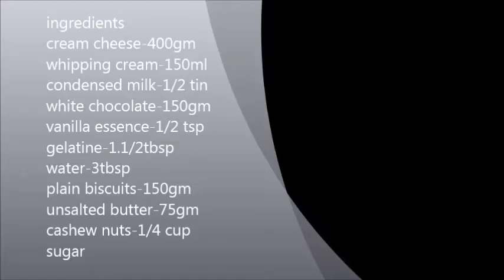White chocolate cheese cake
This video show you how to make white chocolate cheese cake..
INGREDIENTS
Cream cheese  - 400gm
white chocolate - 150 gm(melt the chocolate by double boiling method or microwave)
Gelatine - 1.1/2 tbsp
water - 3 tbsp
plain biscuits - 150gm
Unsalted butter - 75gm